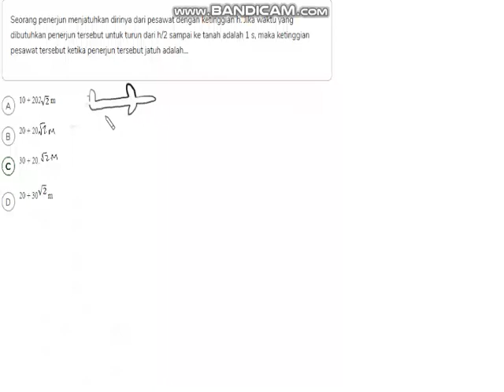044 Soal Deliberate Practice Mekanika no. 43